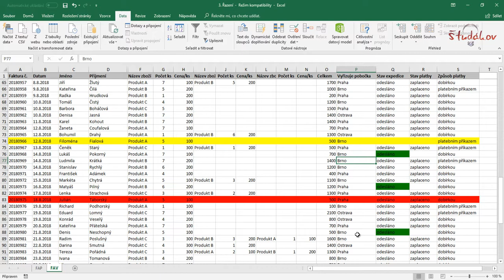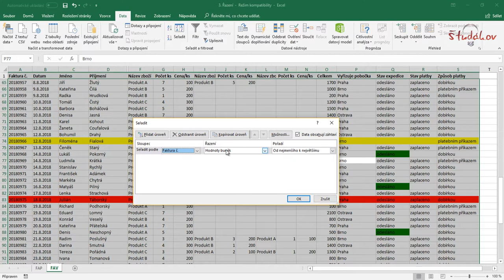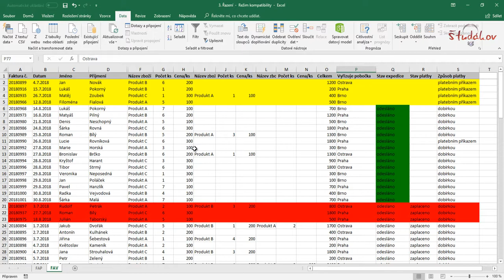Jak seřadit data v Excelu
Jak jednoduše a rychle seřadit data v Excelu podle různých kritérií, sestupně, vzestupně, podle barev výplně, barev textu, apod.